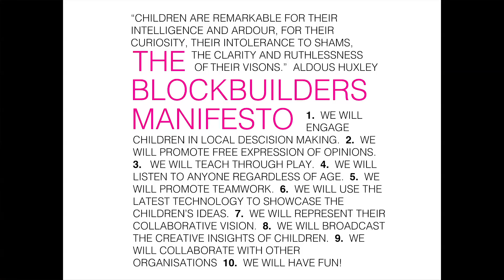How we let kids have a say in city planning -- using Minecraft | Megan Leckie | TEDxBrighton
Educator Megan Leckie believes that governments should be listening to kids' voices when it comes to city planning. To encourage this, she and her colleague Joseph Palmer, a researcher working in sustainable design and town planning, have young people take on city planning projects in the video game Minecraft. Their non-profit Block Builders was established to help kids make their ideas into 3D models for adults to evaluate.